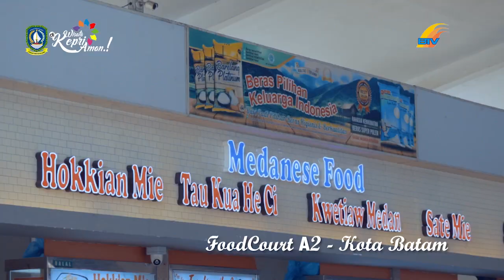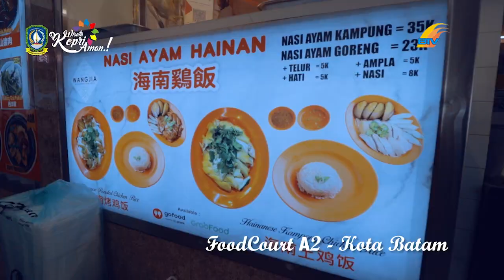DESTINASI WISATA EKONOMI KREATIF FOODCOURT A2 BATAM